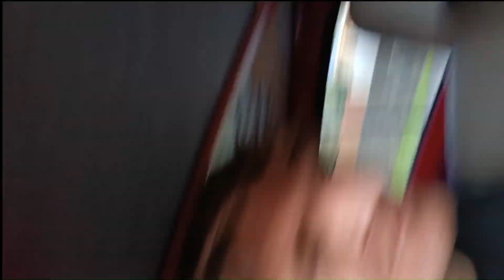brotary van tour kids day to beach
b4 i head off on tour took kids in mrs down to karotahi beach west coast nz for a bit of a adventure up the waterfalls